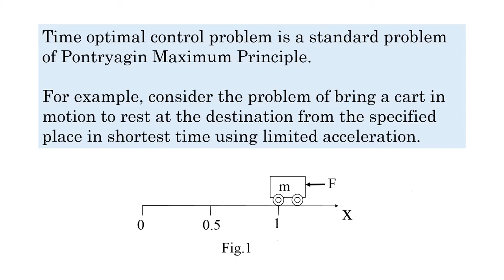Pontryagin Maximum Principle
This article illustrates the use of Excel Solver in solving time optimal control problem. Time optimal control problem is a standard problem of Pontryagin Maximum Principle. For example, consider the problem of bring a cart in motion to rest at the destination from the specified place in shortest time using limited acceleration.